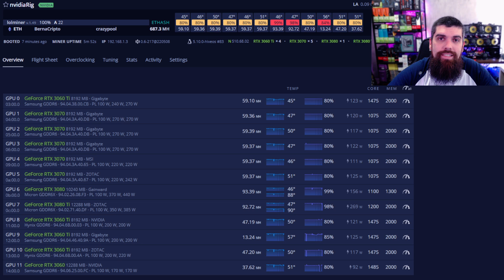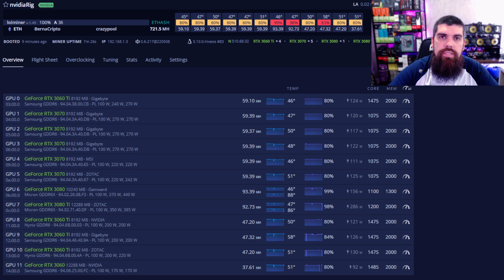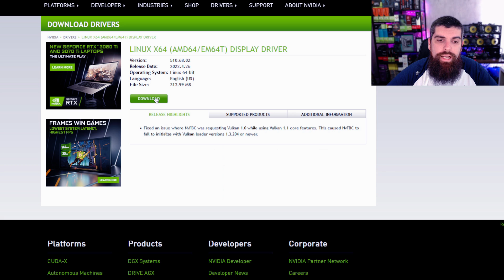OS ERROS DO DESBLOQUEIO DE 100% DAS LHR, SAIBA DESSE DETALHE ANTES - BERNA CRIPTO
Instalar Driver NVIDIA de forma mais rápida:
🔝 Considere nos apoiar se tornando Membro do Canal:
🛒 PRODUTOS PARA MINERAÇÃO:
💲 CORRETORAS QUE INDICO:
🔒 Revendedor AUTORIZADO de Hardwallet Trezor/Ledger/SecuX/Bitbox na KriptoBR (cupom de 5% BERNACRIPTO) 🔒 KriptoBR revenda AUTORIZADA de Hardwallet Trezor/Ledger/SecuX/Bitbox